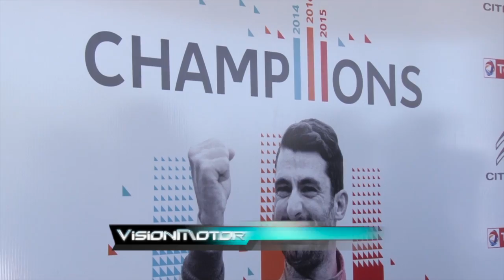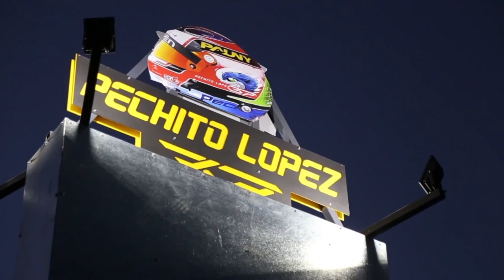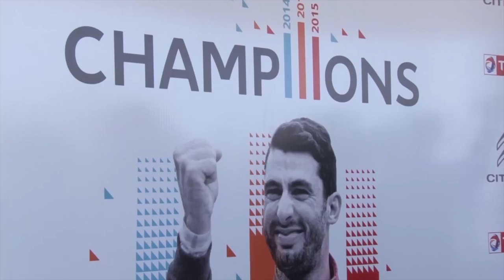Citroen y Pechito Lopez inauguraron un museo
En Rio Tercero, ciudad natal de José María Lopez, se festejó el tricampeonato mundial del WTCC que logró junto a Citroën. Entre las varias actividades desarrolladas se inauguró un Museo donde se destaca el C-Elysee que le sirvió para su consagración.